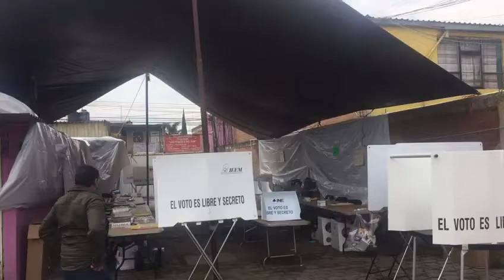Se registran agresiones contra funcionarios de casilla en Santa Ana Tlapaltitlán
Un conato de bronca se registró la tarde de este domingo en una de las casillas instaladas en la delegación de Santa Anta Tlapaltitlán, en Toluca, donde hubo agresiones hacia los funcionarios de casillas.